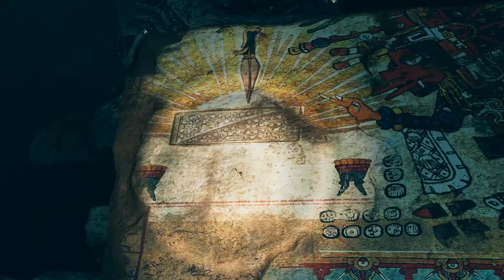SHADOW OF THE TOMB RAIDER - A CHAVE PARA O APOCALÍPSE #02 (PC) PT-BR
SETUP

Consoles:
Nintendo Wiiu

Config PC
Processador I7 6700K
Placa mãe Asus Z170 PRO GAMING AURA
32GB RAM DDR 4 CRUCIAL BALLISTIX 2400mhz
SSD Sandisk 540Gb - Jogos
HD Sata Samsung 2TB
2 Geforce GTX 1080 EVGA Superclocked (SLI)
Monitor 24' Philips 242G 144Hertz + AOC 24' Led